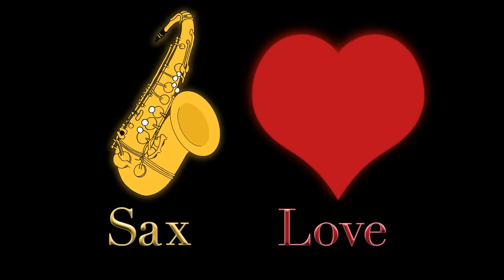Smooth Jazz Originals by Mark Maxwell from his album Kokopeli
This video is a high quality version of the album “Kokopeli ” by Mark Maxwell.

Mark Maxwell is a musician that loves playing soft smooth jazz saxophone instrumentals that are great for background music during any occasion.  Mark’s music is great for dinner parties, cocktail parties, and small intimate get-togethers.  His smooth jazz sound is both relaxing and romantic.

Many more videos and playlists will be uploaded on a regular basis.

The Relaxing Music channel is a place for you to come and enjoy soft smooth relaxing instrumental music, primarily saxophone, guitar and piano based songs set to beautiful high quality images. Our videos consist of 2,4,6,and 8 hour long versions. It is perfect background music for many occasions. Put it on while you’re trying to relax, you’re while meditating, or even while you’re at the spa getting a massage. It will help center your energy with a Zen-like quality and realigning your Chakras while practicing Yoga or Reiki. Let it help take you to a deep relaxed state or put you to sleep at night or during a mid-day nap to reenergize your mind, body, and soul. Let it calm you while you study at home or while working at the office.

The Romantic Love Song channel is a place for you to come and enjoy smooth romantic instrumental music. These songs are primarily saxophone, guitar and piano based music set to beautiful high quality images for romance. It is perfect background music for many romantic occasions. Put it on while trying to relax or romanticize your loved one or while trying to set the mood for an intimate evening. It will help release the tension and excite your inner passion. It is great background music while making love or while having a during a candlelit dinner.

The MusicSongsMusic channel is a place for you to come and enjoy soft smooth relaxing instrumental jazz. The videos here are full-length versions of songs and set to an image of its album cover. The videos are linked together in playlist to provide full-length versions of the album. These songs are perfect background music for many occasions. Put it on while having a dinner party, cocktail party or while relaxing with your loved one. The music is a mellow down tempo mix smooth jazz. They are a collection of old jazz standards from the 40's to current Pop music covers of Motown songs.